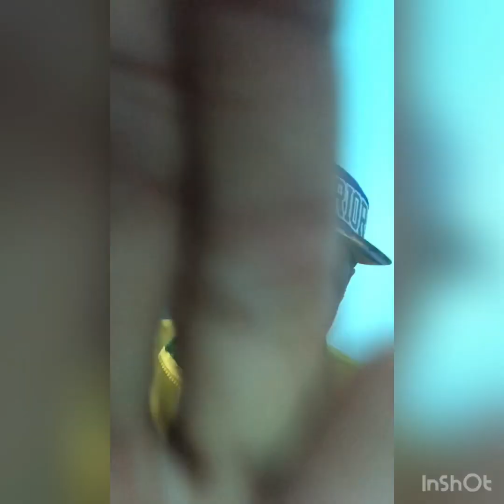Rasta man on plane